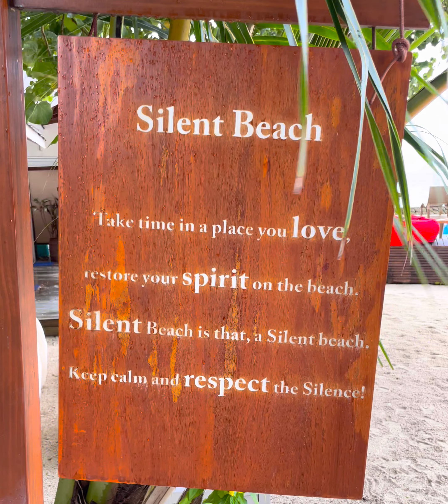Lintags Honeymoon In Maldives November 2022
Raina and Sonny Lintag share their honeymoon in the Maldives!